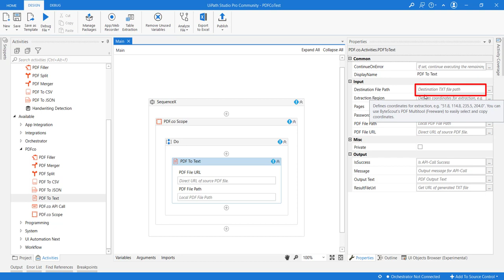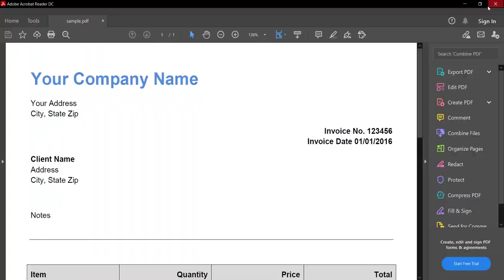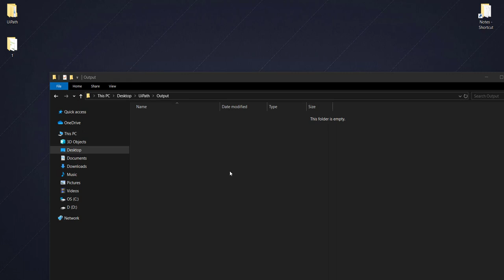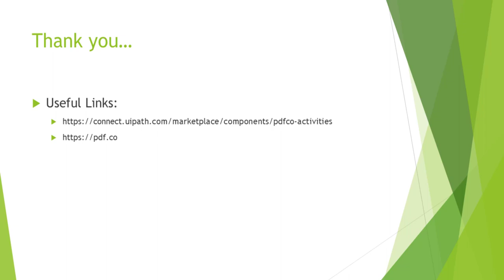How to Extract PDF to TEXT with UiPath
PDF to Text action for UiPath provide features to convert PDF pages to text. We can also fine-tune region we want to extract. Works with password protected or encrypted PDFs. Apart from this works provides built in OCR support.

Input document can be provided in either physical file path or from online URL too. More options to way we want to store output format. For example output can be stored to physical file or also provides online URL for output file.

Please Note: All PDF.co activities must be inside PDF.co scope. You should setup PDF.co API key in this scope before using other endpoints and functions. You can get your API key